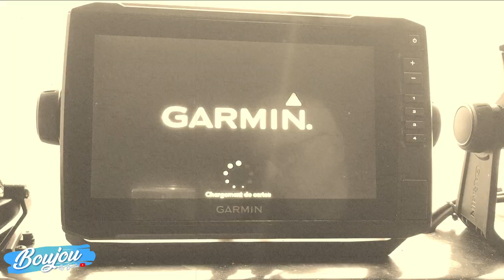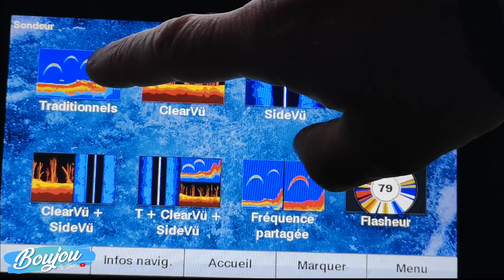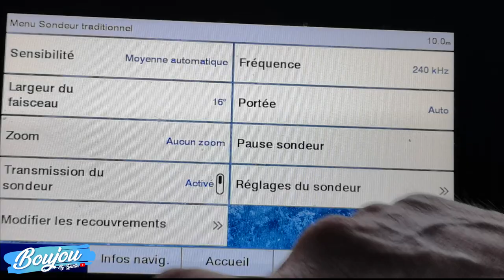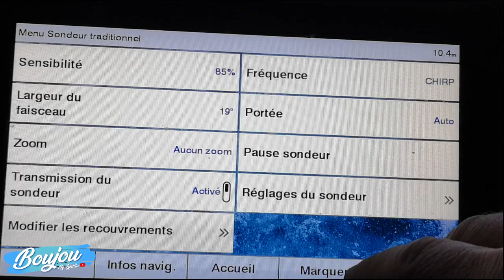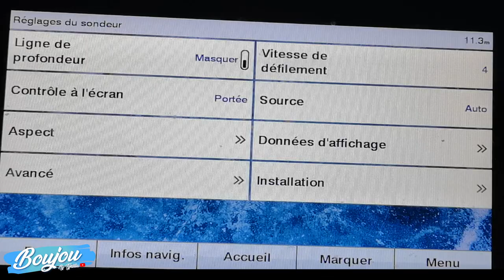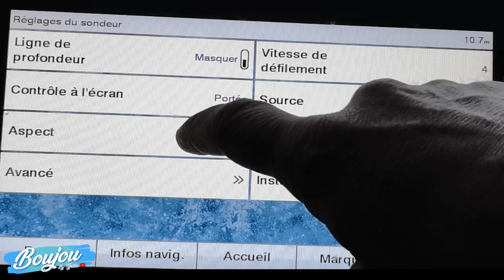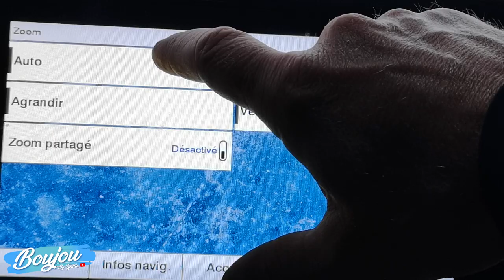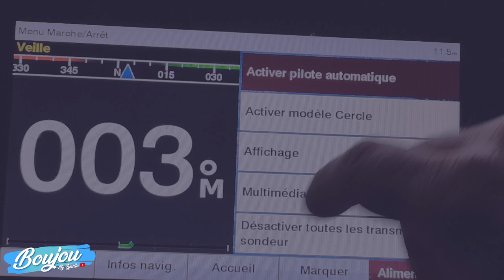COMMENT BIEN REGLER SON ECHOSONDEUR : Tout sur les réglages de base de son échosondeur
Découvrez dans cette vidéo, comment bien régler votre échosondeur pour avoir de belles détections

Découvrez mes tee shirt et sweat au logo "BOUJOU" sur Monsieur Pêcheur

 Boujou les Copains,
Vous me le demandiez depuis un moment, voici le tutoriel (tuto) sur comment bien régler son échosondeur (sondeur). En effet, beaucoup de paramètres entrent en jeu pour avoir de belles détections : la sensibilité, la fréquence, les contrastes, la palette de couleurs, l'utilisation du zoom autant de choses à maitriser pour que votre sondeur vous permette de bien voir les échos de poissons mais aussi la dureté des sols et les têtes de roches ou épave.
Pas toujours simple de s'y retrouver mais les sondeurs Garmin sont vraiment pratiques et intuitifs à utiliser.
Je vous laisse regarder tout cela et me dire ce que vous en pensez !!
Posez moi vos questions en commentaire
boujou les copains

Découvre mes playlists vidéo :
▶ ma PÊCHE en eau douce : du carnassier à la truite, de mes CR à mes tutos

Les Codes Promos :

▶ Sur le net avec le code Tynilla -10% sur tous le matériel Delalande sur le
▶ Au Havre, Aux Pêcheurs Normands : -10% sur tout le magasin